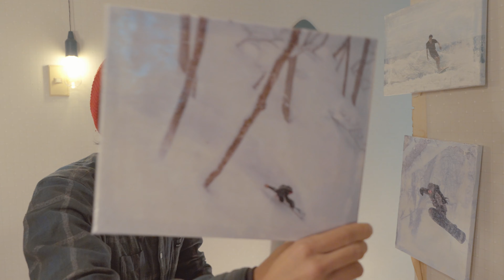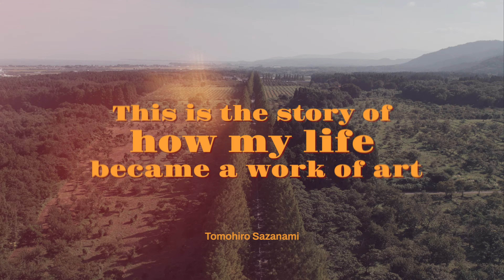Making Friends In Japan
How we became friends without speaking the same language. My name is Tomo Sazanami, I am a Surfer and Snowboarder in Japan and this is my story of how my life has changed.